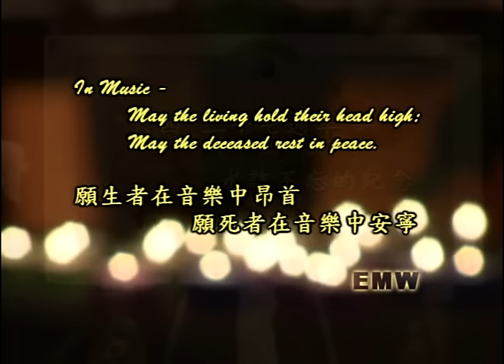In Remembrance–Tiananmen June 4th (1989-2016)“六四”二十七週年音樂紀念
East Meets West Music Arts; Dr. Fengshi Yang, Artistic Director/Producer.楊逢時短文如下﹕

尊嚴的代價 --“六四”二十七週年紀念

彈指二十七年﹐揮不去的惡夢﹐卸不下的負擔。

去年中秋節﹐我照例給“天安門母親”丁子霖老師送去了問候。以往﹐一旦收到我的信函﹐丁老師都會很快回復﹐可這次卻遲遲不見音訊。幾天後收到了接替丁老師“天安門母親”組織工作的尤女士的來信。從信中得知﹐丁老師的丈夫蔣培坤老師已於中秋節的當天不幸離世。白髮人隨黑發人歸去。我忍不住想﹐當在天堂裡見到了先走一步的愛子時﹐作父親的他能說些什麼呢﹖

長年來﹐丁老師對我們給“天安門母親“的人道捐款總是細心地分發給其他生活困難的難屬。這次﹐在與“芝大”同仁商量後﹐我們決定給她本人一些捐助﹐也是作為我們對蔣老師的悼念。於是﹐我給尤女士去電表示了我們的願望﹐同時也給丁老師去了慰問電。當問及是否要為蔣老師舉辦追思會時﹐丁老師卻說﹐根據蔣老師的遺願﹐不會舉辦任何追思會。因為只要一辦活動﹐“他們”就來了﹐蔣老師的靈魂便得不到安寧。再說﹐“他們”也沒資格為他辦追思會。因通話不方便﹐丁老師就此打住。“我們得有尊嚴啊﹗ 逢時﹐你懂的。”

我的眼睛濕潤了。是的﹐我懂﹐丁老師。

生者有尊嚴﹐死者亦有尊嚴。為了“天安門”母親們生的尊嚴﹐為了“六四”殉難者死的尊嚴﹐丁蔣夫婦抗爭了四分之一個世紀。如今﹐兒子仍然死未瞑目﹐父親的靈魂怎能再被奪去了兒子生命的“他們”騷擾凌霸﹖保持尊嚴乃是要付出代價的。丁蔣夫婦為此作出了執著的選擇。

聯想到自己因用音樂記念“六四”無法送父母最後一程﹐二十多年來所走的這條“不歸”之路﹐豈是選擇﹐又豈不是選擇﹖﹗心中怎能不感慨萬千…

“天安門母親”是個微弱而執著的群體。自一九八九年至今﹐在專制強權的打壓下始終挺立不屈。隨著歲月的流逝﹐他們把關注的重點轉向照顧年老多病的難友﹐把來自各方的捐助送到需要者手中。這種群體間相互扶助之精神怎不令人動容。籍“六四”二十七週年之際﹐我們會和“天安門母親”一起守護記憶﹐守護良心﹐守護人的尊嚴。謹此告慰蔣老師及所有“六四”之靈。

楊逢時  6/1/2016